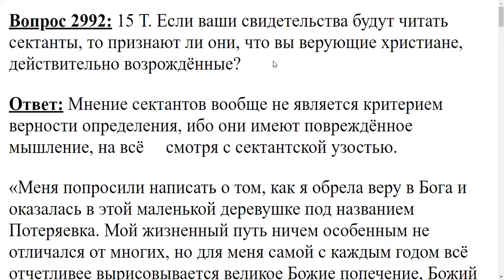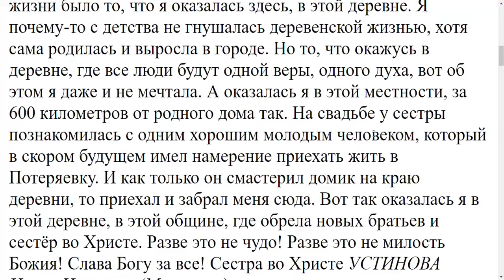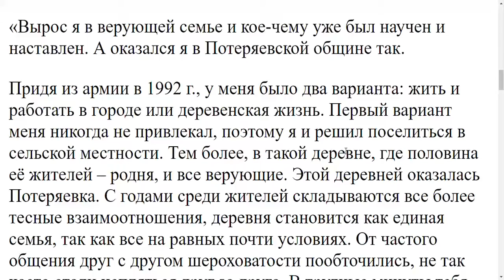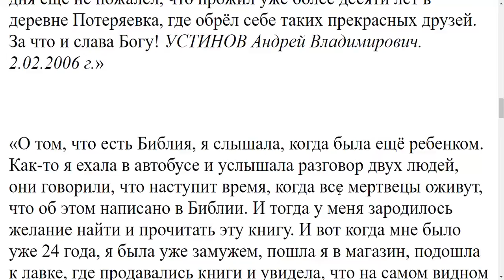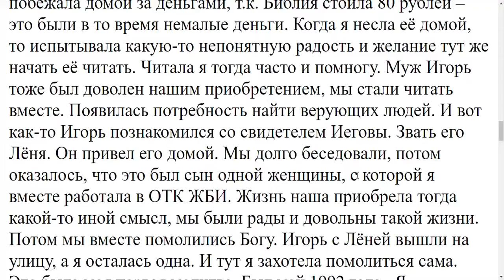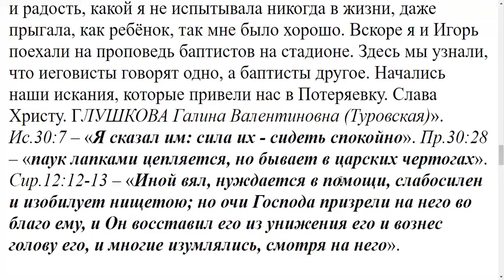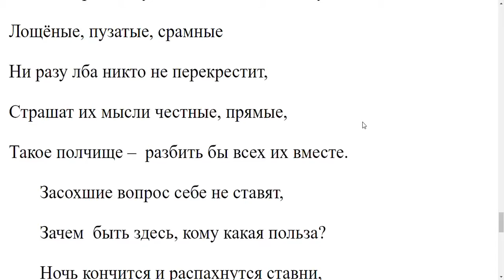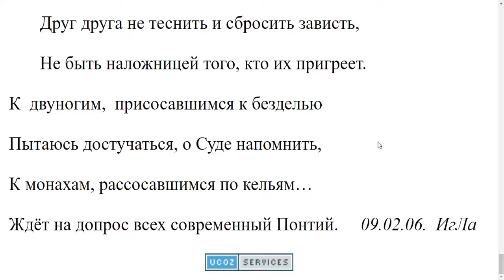2992. Если ваши свидетельства будут читать сектанты, то признают ли они, что вы верующие?